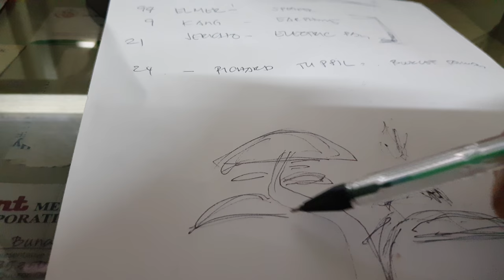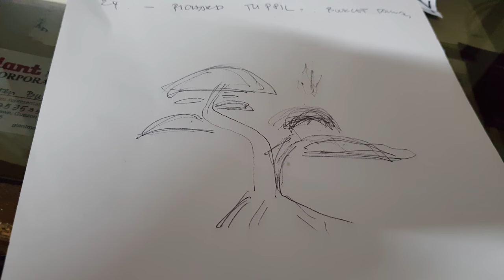Critique from Jay Manalang tree